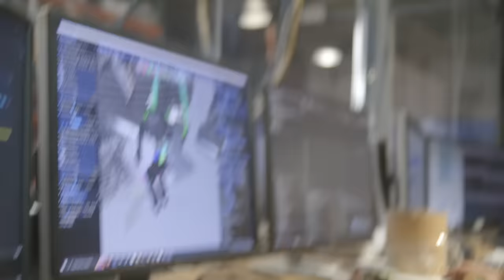Nadia Strikes a Punch-Out!!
When testing the speed and power of our new robot arms, what better way than boxing using virtual reality control?

This work was done with new hardware from Boardwalk Robotics.